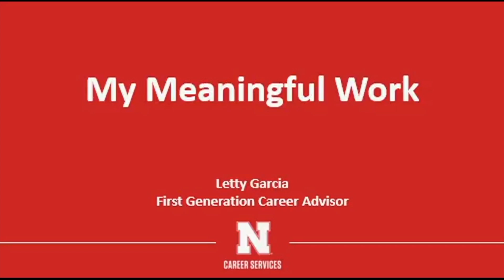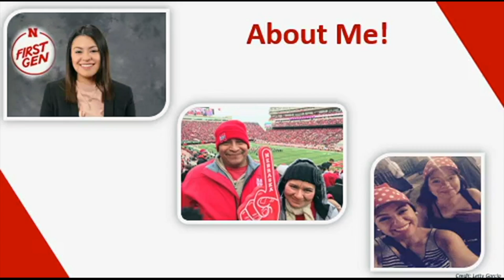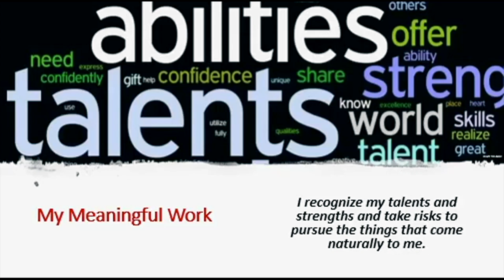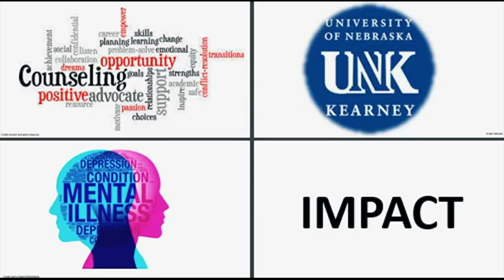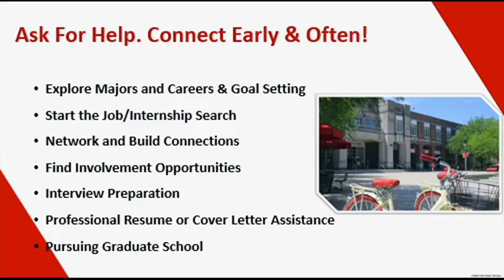Emerging Leaders 2020 Leadership Moment with Letty Garcia